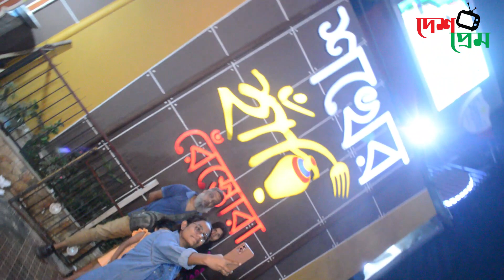মাওয়া থেকে আসার পথে ।। দেশ প্রেম টিভি ।। মিশুক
বাংলাদেশের সবচেয়ে সুন্দর রাস্তা | Dhaka Mawa Bhanga Expressway + Padma Bridge | Vlog 23 |
Raid BD | Bangladesh

The Padma Bridge is a multipurpose road-rail bridge across the Padma River under construction in Bangladesh. It will connect Louhajong, Munshiganj to Shariatpur and Madaripur, linking the south-west of the country, to northern and eastern regions. Padma Bridge is the most challenging construction project in the history of Bangladesh.